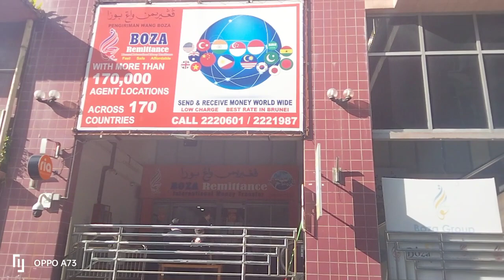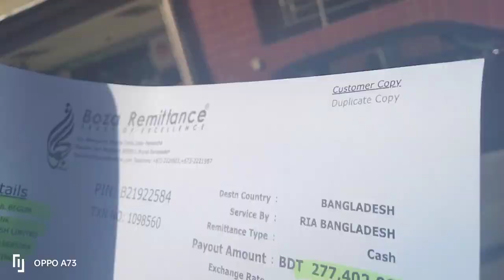How To Send Money Brunei To Bangladesh | Boza Remitance | Brunei Boza bank